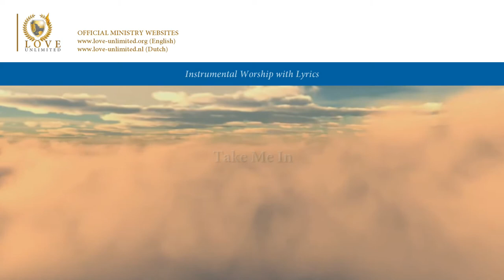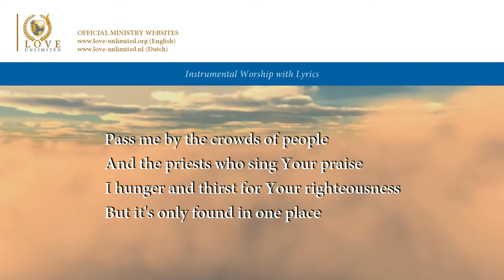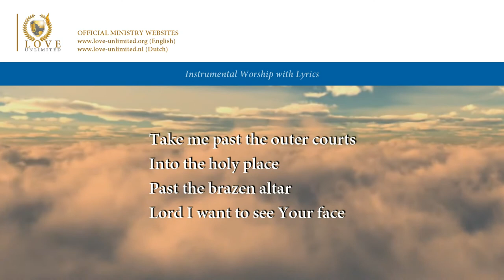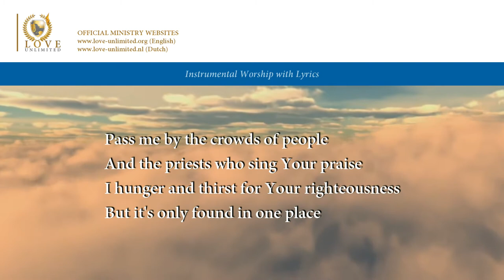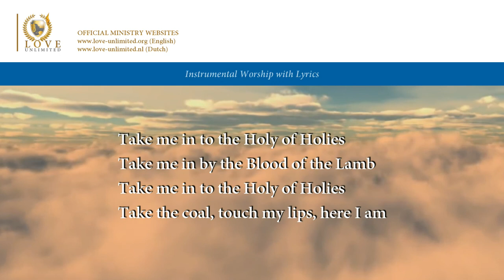Take Me In // LoveUnlimited Ministries // Lyric Video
RobinPrijs Worship Instrumental This song is not an official publication, but was made to help small groups and individuals to worship God. Therefore it is allowed to use this music for all worship purposes, without needing permission.